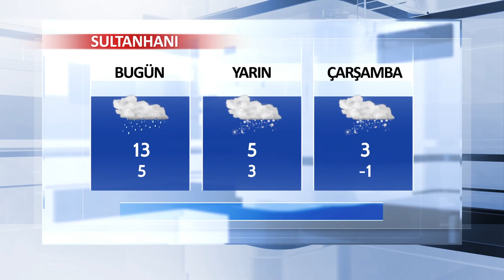22 Ocak Aksaray ve İlçeleri Hava Durumu